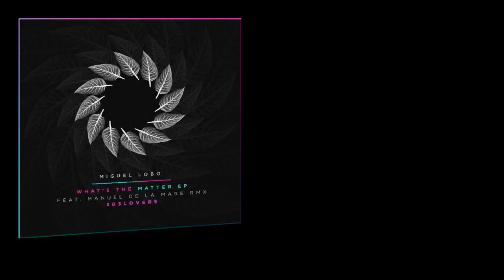Miguel Lobo - Nibiru (Manuel De La Mare Remix)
ᗍ Manuel De La Mare

ᗍFollow DTS & Prikaa Mixes

Youtube Channel based in Montenegro.

We do not own or claim the tracks  !
My only goal is to promote excellent & outstanding music. If you wish for a track to be removed just let us know.